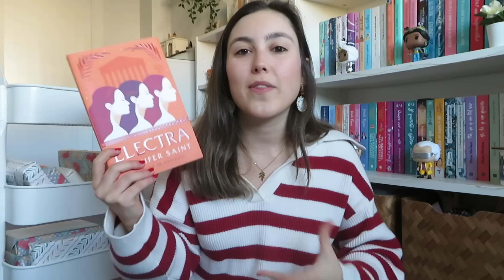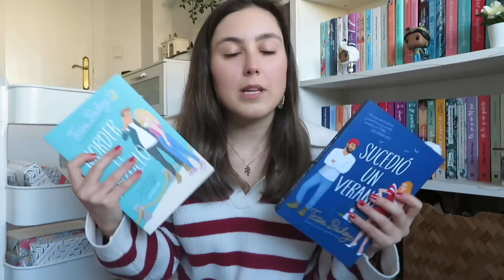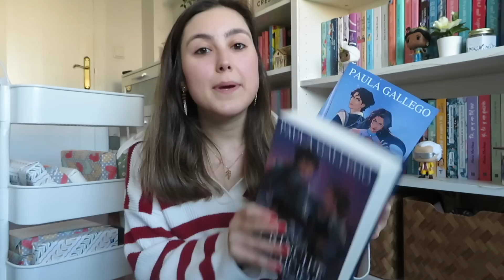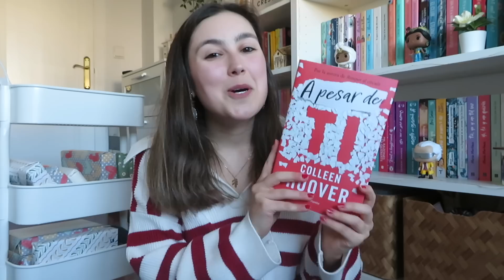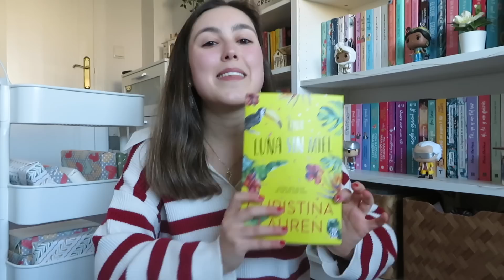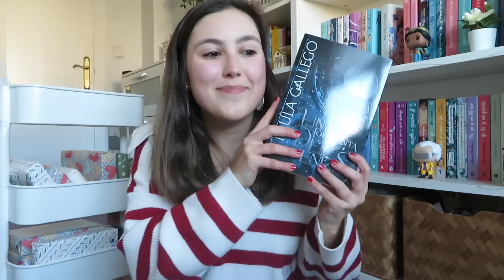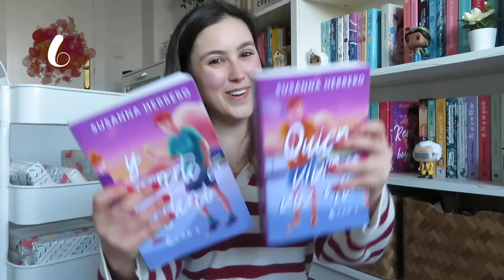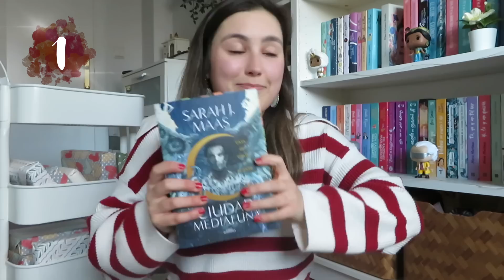Todos los libros que he leído en 2022 del peor ⭐️ al mejor ⭐️⭐️⭐️⭐️⭐️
¡HOLI! Hoy os traigo otro vídeo muy guay del especial "vídeos de final de año" y es que os vengo a hablar de TODOS los libros que me he leído en 2022, del peor al mejor de todos!!🤩💖

¿Qué opináis? ¿Cómo ha sido vuestro año lector?

Amazon wishlist